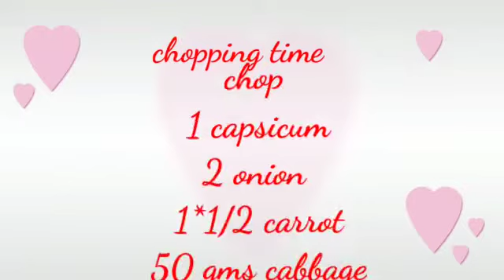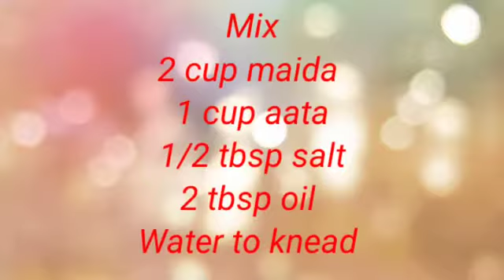Kathi Rolls | Chicken Kathi Rolls | How to make kathi rolls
Ingredients
For stuffing
250 gms boneless chicken
1 capsicum
2 onion
1*1/2 carrot
50 gms cabbage
2 tbsp Soy sauce
2 tbsp Tomato ketchup
1/2 tbsp Red chilly powder
Salt to taste
For Rolls.
2 cup maida
1 cup aata
1/2 tbsp salt
2 tbsp oil
Water to knead a regular dough
2 tbsp Mayonnaise sauce